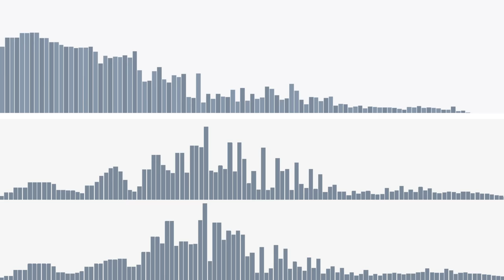Windows Trap Remix